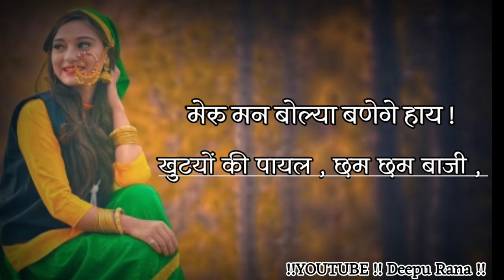(Bindiya) Song By suryapal shriwan !! gadwali video status !!New Garhwali Whatsapp Status !!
lot's of love from uttarakhand

what's your favorite song Write a comment a comment box I will make a status who's your favorite song ...

dear song owner I request for you if you have any questions for about this status so please send me question for this email √√√√